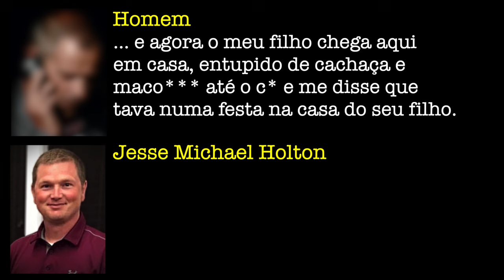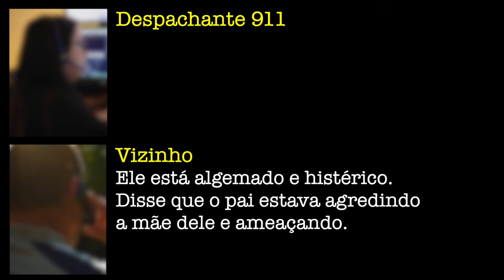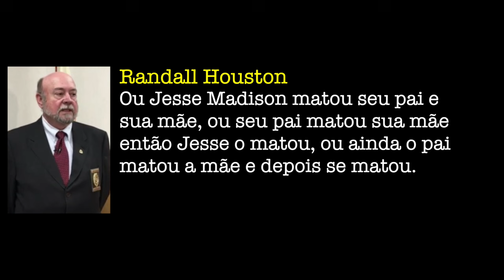O MISTERIOSO CRIME DOS 11 MINUTOS | Caso Mike, April e Madison Holton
Em 2016 uma tragédia aconteceu na família Holton. Num determinado momento o xerife da cidade saiu do imóvel deixando Michael, a esposa April e o filho deles Madison no local. Devido a delitos do garoto, Madison foi algemado pelo pai antes do xerife chegar e continuou assim quando ele saiu. Só que 11 minutos depois, Michael e April foram encontrados sem vida no chão do quarto após disparos de arma de fogo. A única testemunha e consequentemente suspeito era Madison, que ainda estava algemado. O que será que aconteceu nesses 11 minutos?

🎤  Elenco de Voz 🔈:
Jesse Madison (Arthur Diogo - @arthurdiogo23)
Jesse Michael (Henrique Santiago - @santiagoevc)
Bill Franklin (Altair Buzelli - @altairbuzelli)
Randall Houston (Neo Miranda - @neo2006_)
Vizinho (Vitor Hugo - @_victorhugomagosoficial)
Despachante 911 (Luciana Ribeiro - @ribeirooluu_)